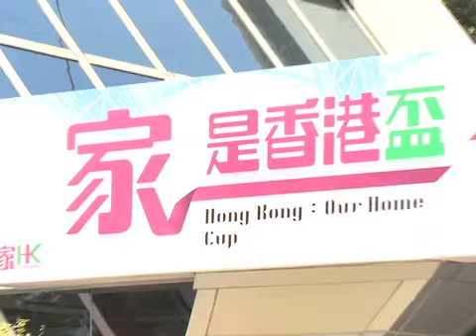馬會連結地區夥伴共建美好香港 HKJC joins hands with community partners for a better HK (2.6.2013)